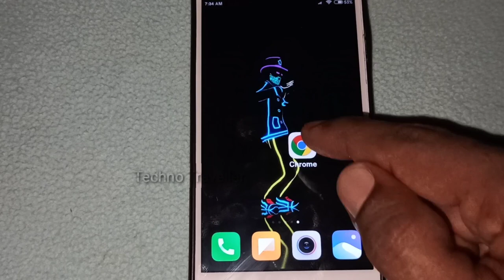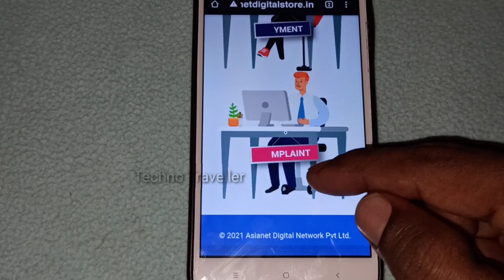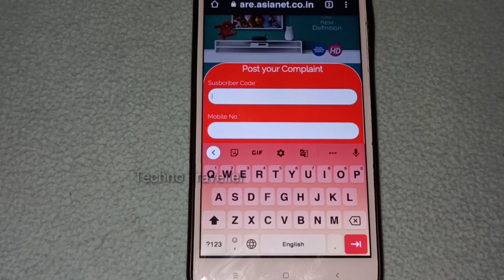Asianet Cable TV Virtual Office|എല്ലാ സർവ്വീസും നിങ്ങളുടെ വിരൽ തുമ്പിൽ 👆🏼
Asianet's Always Available @fingertip
for
New Connection
Reconnection
Payments
Complaints redressal